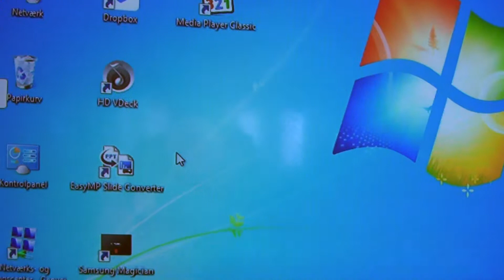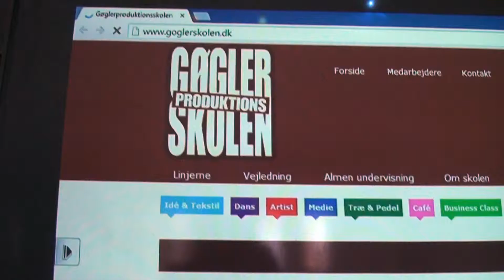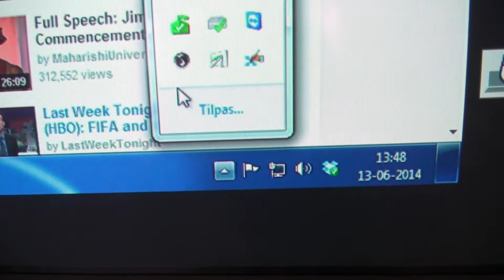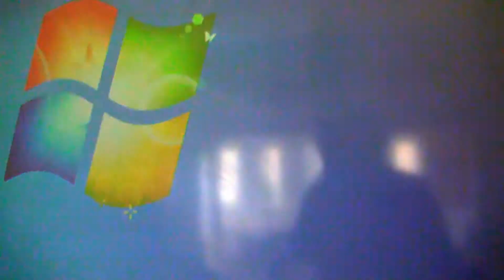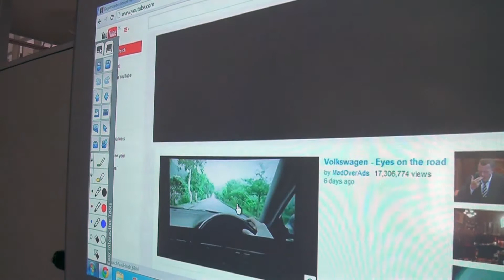Hvordan Man Bruger En Epson EB-1410Wi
Et hurtigt overblik i, hvordan du skal bruge multimedieprojekteren og computeren i personalerummet.

1: Tænd computeren
2: Tænd projekteren (tryk en gang) på fjernbetjeningen
3: Brug det trådløse tastatur (den virker med det samme). Ved fejl: Nye batterier
4: Lyd - Følge anvisningerne i tutorial'en nøje :-)

Lavet af:
Henrik Juel
Per Nisse